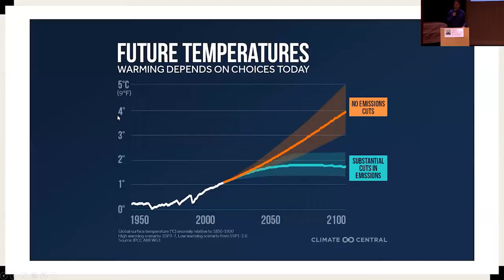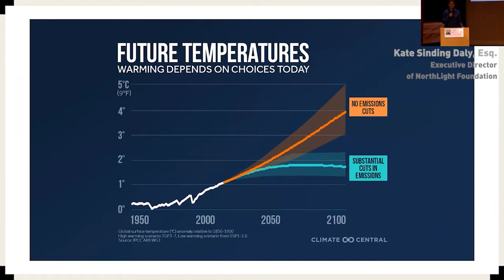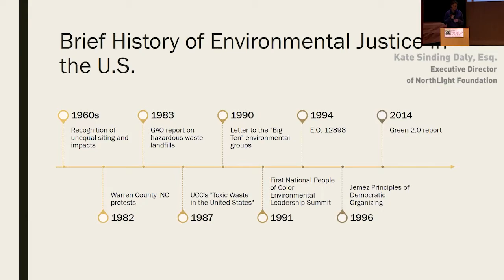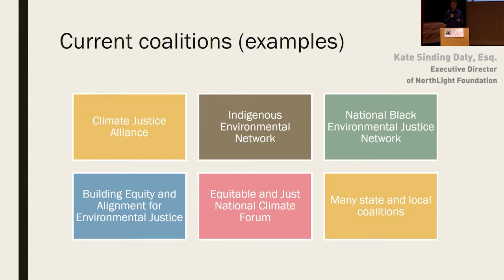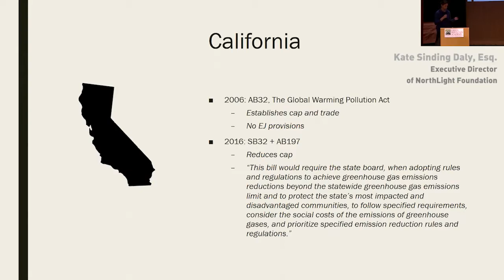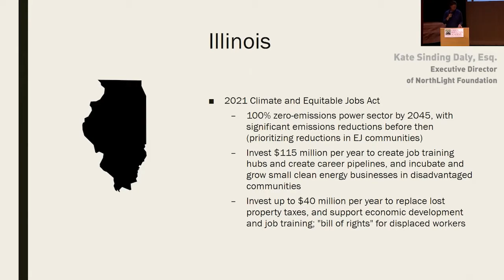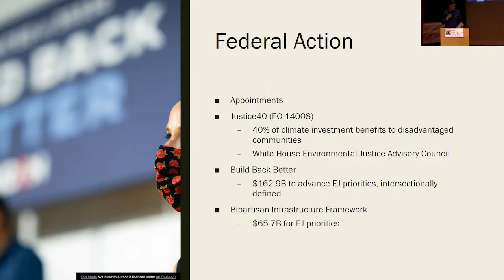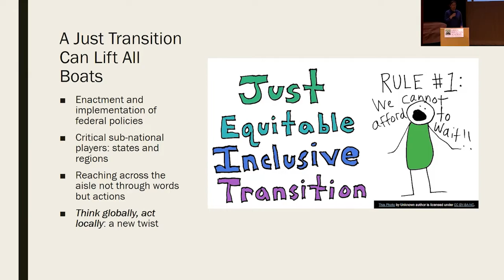GMALL Lectures – The Environmental Justice Community and the Climate Crisis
Kate Sinding Daly, Esq., executive director of NorthLight Foundation, discusses the vital role of the environmental justice community in addressing the climate crisis.